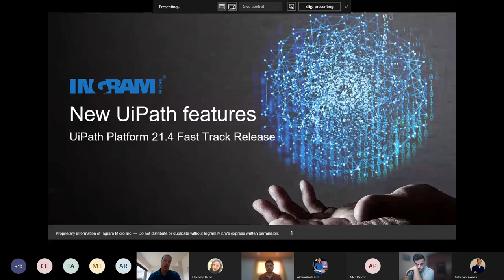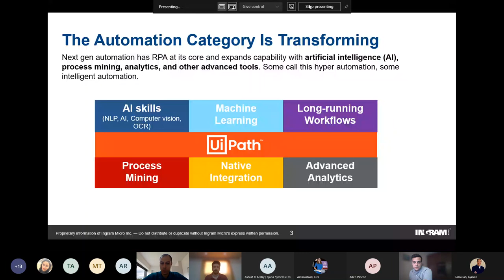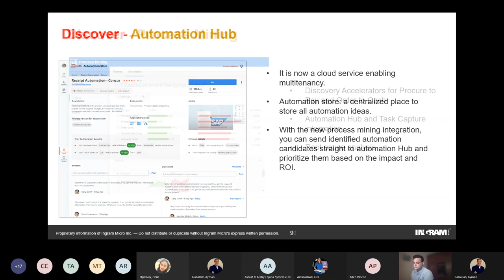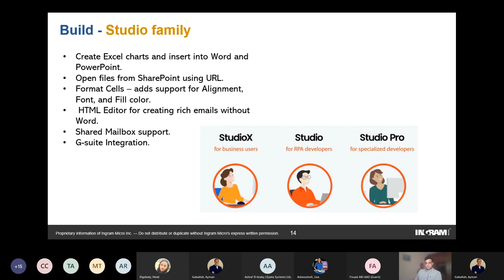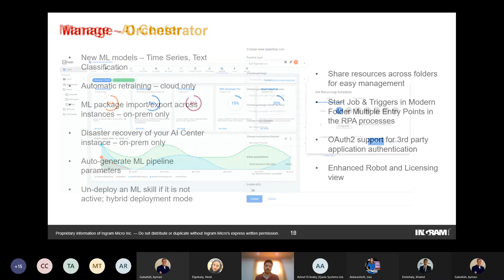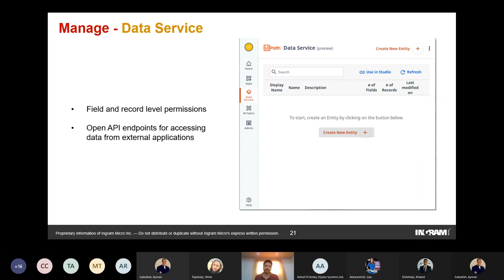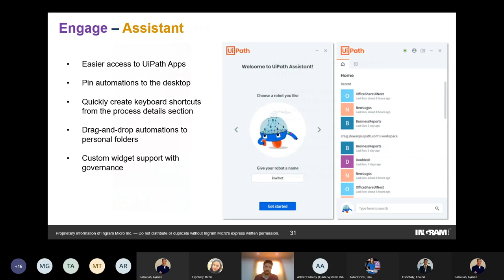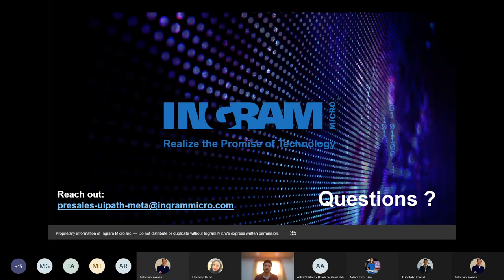Accelerate your automation with UiPath – Meet Ingram Micro experts Webinar July 2021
This webinar will empower you to enrich the potential of your existing RPA program and maximize the success of your digitization agenda.
Topics:
• Ingram Micro new setup with UiPath
• Introducing Ingram Micro UiPath team. What’s new in UiPath?
• Hyper automations and intelligent automations
• Automation life cycle updates and new features
• Introducing IM Professional Service